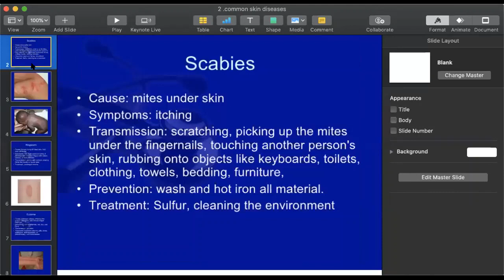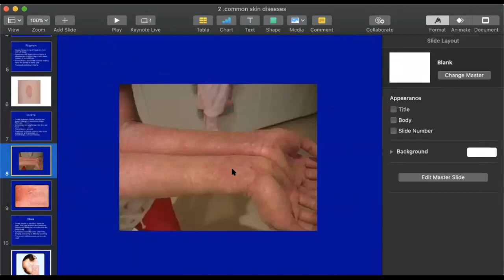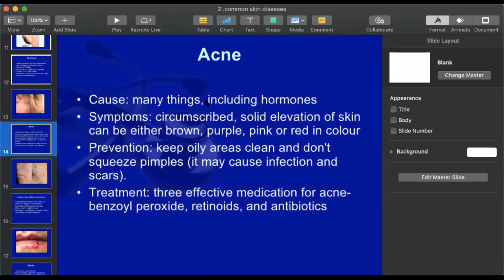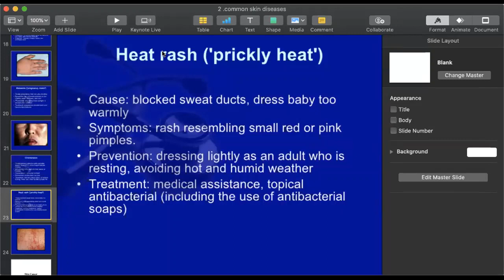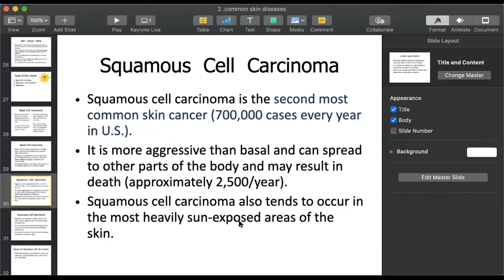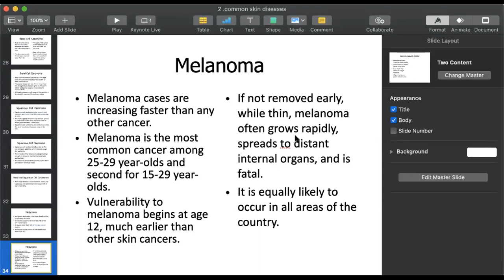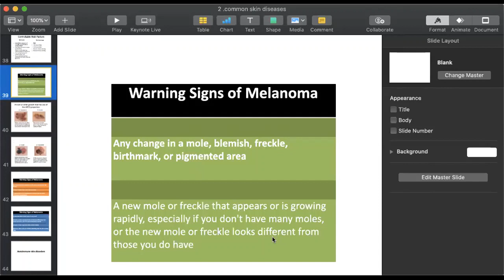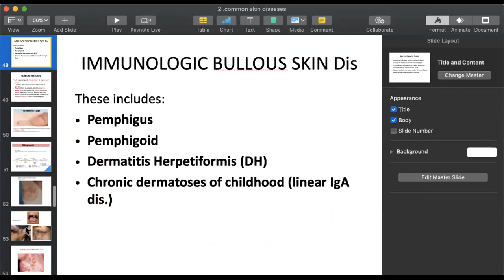Pathology 2 Lecture 2 Part 1 | SHS 314 Lecture 2 Part 1 | Lecture 2 Part 1 Common Skin diseases